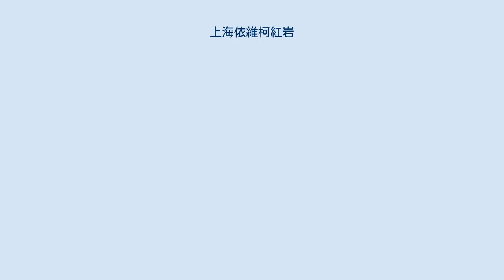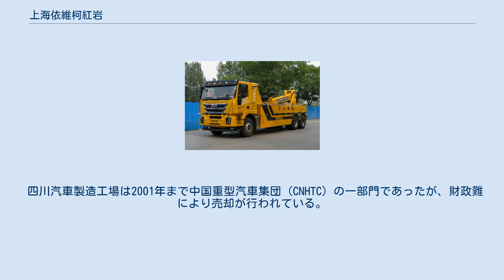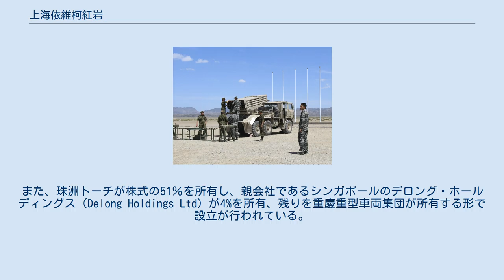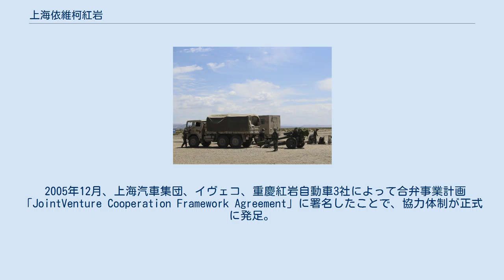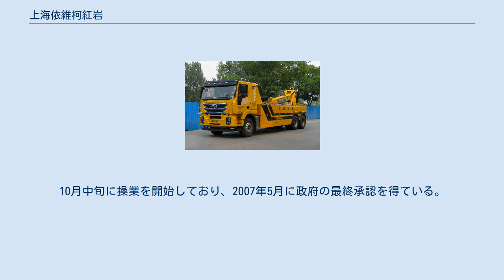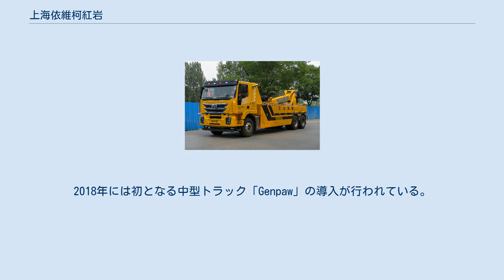上海依維柯紅岩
上海依維柯紅岩（しゃんはいいべここうがん 簡体字:上汽依维柯红岩商用车有限公司 繁体字:上汽依維柯紅岩商用車有限公司 英語:SAIC Iveco Hongyan Commercial Vehicle Co., Ltd. 略称:紅岩、上汽紅岩）は中国の重慶市に本社を置く貨物自動車メーカー。
株式の過半数を上海汽車集団（SAIC）によって所有され、このほかに重慶市とイヴェコ（依維柯）によって所有される合弁事業として設立された。
2003年1月に重慶紅岩自動車として設立され、重慶紅岩の歴史は1965年に設立された四川汽車製造工場にまでさかのぼる。
同社は紅岩（Hongyan, hy ホンヤン ）ブランドとして、イヴェコ車両をベースにした大型トラックの製造と販売を行っている。
 1965年10月1日、中国政府は国家インフラストラクチャー計画である「三線建設」に基づき、重慶に軍用車両の製造工場として四川汽車製造工場の建設を開始。
1966年に車両製造を開始しており、ベリエ（ルノートラックス）の技術に基づいた軍用車両の製造を開始している。
1980年代には大型トラックの製造に関してシュタイア・ダイムラー・プフの技術を採用した大型トラックの製造を行い民間市場に参入している。
1990年代には新型車両の販売を開始し、車種が多様化したことで海外市場向けの輸出量が大幅に増加している。
 四川汽車製造工場は2001年まで中国重型汽車集団（CNHTC）の一部門であったが、財政難により売却が行われている。
2002年12月、大手自動車部品サプライヤーである珠洲トーチスパークプラグ社（株洲湘火炬火花塞）と国営の重慶重型車両集団との合弁事業として、重慶を拠点にした「重慶紅岩自動車」を2003年1月に設立。
また、珠洲トーチが株式の51％を所有し、親会社であるシンガポールのデロング・ホールディングス（Delong Holdings Ltd）が4%を所有、残りを重慶重型車両集団が所有する形で設立が行われている。
その後、デロング社の株価崩落に伴い珠洲トーチが4%の株式を購入している。
2003年12月、珠洲トーチはイタリアの貨物自動車メーカー、イヴェコとの協力協定を締結したことによりイヴェコと重慶紅岩自動車は共同で大型車を開発および製造を開始している。
2005年、珠洲トーチの主要株主であったデロングが解散。
この時点で、重慶重型車両集団の所有者である中国政府傘下の重慶市国務院国有資産監督管理委員会（SASAC）は珠洲トーチを経営から強制的に退かせており、重慶紅岩自動車のリストラを開始している。
 2005年12月、上海汽車集団、イヴェコ、重慶紅岩自動車3社によって合弁事業計画「JointVenture Cooperation Framework Agreement」に署名したことで、協力体制が正式に発足。
イヴェコは南京汽車や常州汽車との合弁事業をすでに開始していたため、同種類の車両を製造する3つ以上の合弁事業に対する中国国内の規制を回避するため、常州汽車との合弁事業を終了。
2006年7月、イヴェコは上海汽車との合弁事業契約を正式に締結したことで上海依維柯紅岩（SAIC Iveco）の設立発表を行う。
2006年8月、上海依維柯紅岩は中華人民共和国商務部によって正式に承認が行われた。
2006年9月18日には上海汽車、重慶紅岩、およびイヴェコによる商用車部門での戦略的協力協定に関する署名式典が人民大会堂で開催されている。
10月中旬に操業を開始しており、2007年5月に政府の最終承認を得ている。
また、合弁事業の正式な設立日は2007年6月5日付けとされた。
設立に関し67％の株式を上海イヴェコが保有し、重慶重型車両集団が33％の株式を所有する形が取られ、新工場の設立が行われる。
2009年に新型車両として「Genlyon」の販売が開始され、2011年に「Kingkan」の販売を開始、2015年には「Gentruck」の発売が開始されている。
2018年には初となる中型トラック「Genpaw」の導入が行われている。
 2016年12月、上海イヴェコは出資比率を12.08％にまで引き下げ、代わりに上海汽車が直接53.92%の株式を保有し、重慶重型車両集団の親会社である重慶市（地方企業）が34%になることが発表された。...